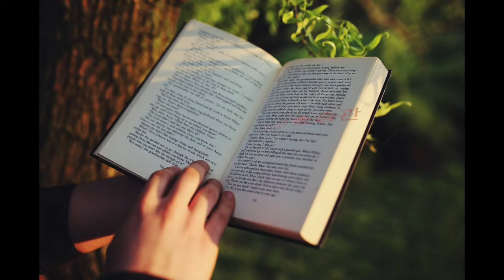Routine Club March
3월루틴 4시간만에 마감되었습니다!
다음달 루틴 발표도 기대해주세요!